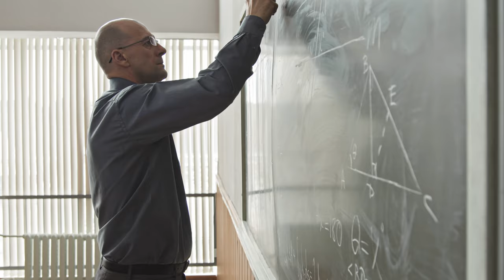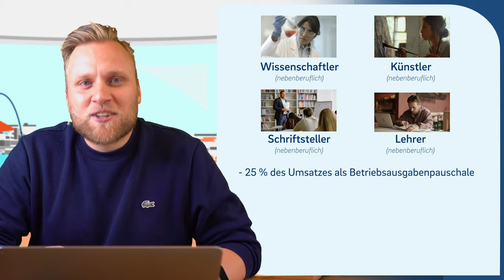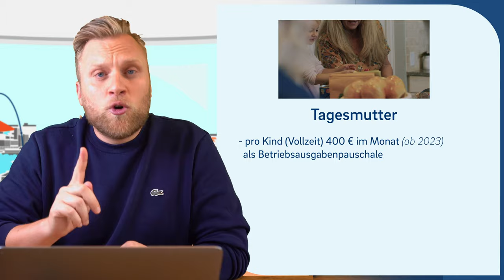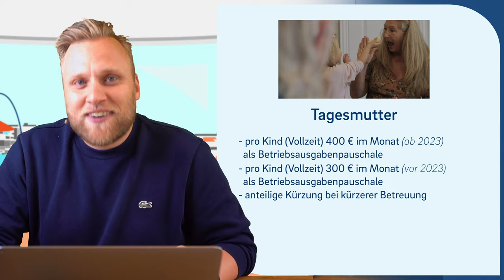Pauschalen statt echte Betriebsausgaben absetzen | Betriebsausgabenpauschale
▬ Mehr Informationen ▬▬▬▬▬▬▬▬▬▬▬▬▬▬▬▬

Angestellte kennen sie - die Pauschalen, die man in seiner Steuererklärung angeben kann, ohne nachweisen zu müssen, dass man die Kosten wirklich hatte. Die wohl bekannteste ist die Werbungskostenpauschale. Doch Selbstständige können diese nicht nutzen. Doch es gibt sie, die Pauschalen für Selbstständige. Nur leider nicht für alle Berufsgruppen. Wir erklären dir, wer berechtigt ist, diese Pauschalen zu nutzen und wo dabei die Grenzen liegen.

▬ Empfehlungen ▬▬▬▬▬▬▬▬▬▬▬▬▬▬▬▬

▬ Timestamps ▬▬▬▬▬▬▬▬▬▬▬▬▬▬▬

0:00​ - Was sind Werbungskosten? Pauschalen für Angestellte
0:18 - Gibt es Pauschalen für Selbstständige?
0:53 - Wer kann Pauschalen absetzen?
1:22 - Schriftsteller und Journalisten
2:37 - Wissenschaftler, Künstler, Schriftsteller, Lehrer
3:27 - Hebamme
3:50 - Tagesmutter
4:29 - Berufskraftfahrer
5:15 - andere Berufsgruppen
5:24 - tatsächliche Kosten ansetzen
5:52 - Outro